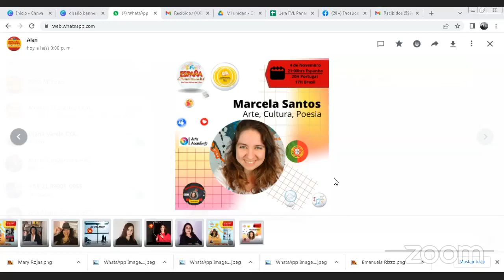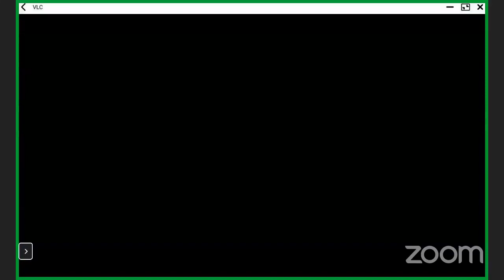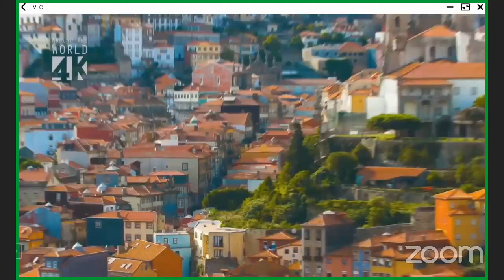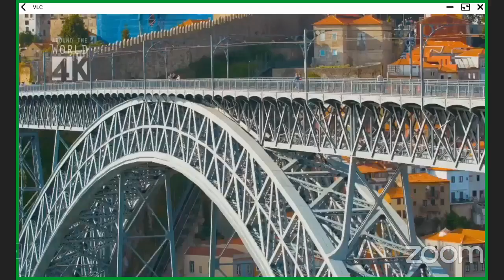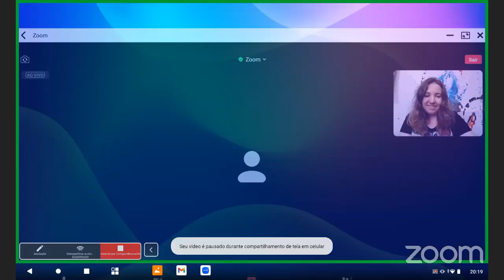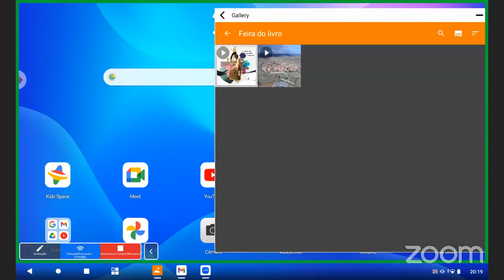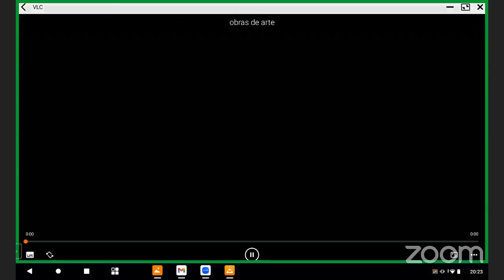2 Feira do livro de Espanha Madrid - Artista e embaixadora cultural Marcela Santos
Apresentação de vila de Almeida, passeio por outras cidades e artesanato de Portugal.
Marcela embaixadora cultural